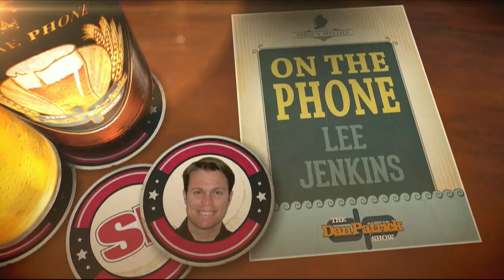Lee Jenkins on the Dan Patrick Show (Full Interview) 2/24/14